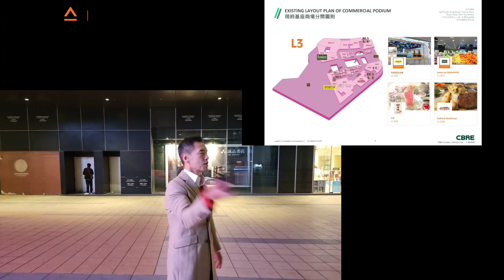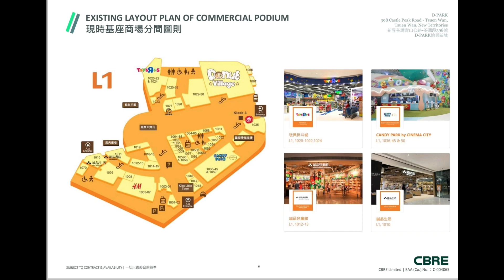Tsuen Wan D Park Sold HK$4.02 billion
Tsuen Wan D Park
Sold HK$4.02 billion